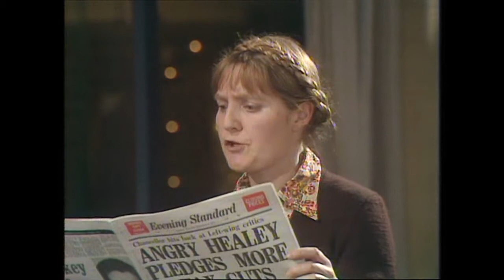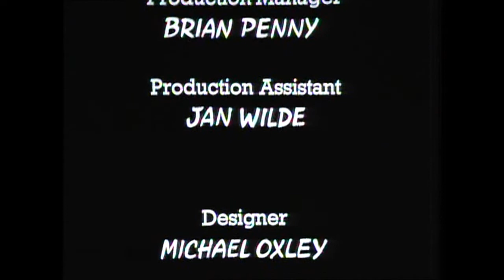Mind Your Language | Season 1 : Episode 3 | A Fate Worse Than Death Part 2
Mind Your Language is a classic British sitcom produced by London Weekend Television and directed by Stuart Allen. The third episode of the series "A Fate Worse Than Death" was aired on 12 January 1978 on British free-to-air television network ITV. The series was sold to other countries including Pakistan, Australia, New Zealand, Sri Lanka, India, Malaysia, Kenya, Nigeria, Ghana and Singapore.

Cast -
* Barry Evans as Jeremy Brown
* Zara Nutley as Dolores Courtney
* George Camiller as Giovanni Cupello
* Jacki Harding as Anna Schmidt
* Ricardo Montez as Juan Cervantes
* Albert Moses as Ranjeet Singh
* Pik-Sen Lim as Chung Su-Lee
* Robert Lee as Tarō Nagazumi
* Kevork Malikyan as Maximillian Andrea Archimedes Papandrious
* Françoise Pascal as Danielle Favre
* Dino Shafeek as Ali Nadim
* Jamila Massey as Jamila Ranjha
* Iris Sadler as Gladys
* Tommy Godfrey as Sidney

Guest Cast -
* Charu Bala Chokshi as Surinder
* Sonny Caldinez as Surinder's Father